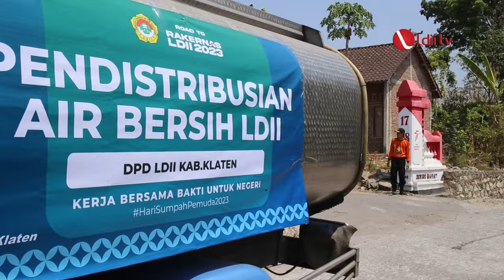LDII TV: DPP LDII Bagikan Air Bersih Bagi Ratusan Warga di Yogyakarta dan Jawa Tengah